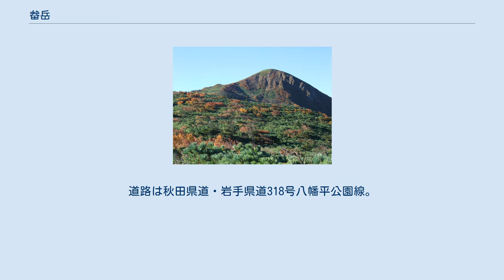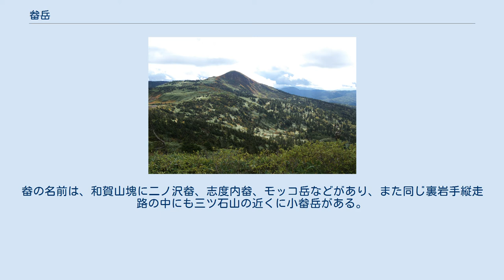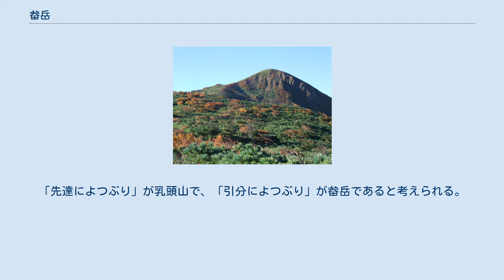畚岳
畚岳（もっこだけ）は、秋田県仙北市と岩手県八幡平市の境にある山である。
八幡平の展望が良い山とされる「八幡平三大展望地」の一つである。
山頂は僅かに秋田県側に入っている。
 登山道から見た畚岳山頂部 畚岳と藤七温泉(野湯) 畚岳から北に八幡平を望む。
道路は秋田県道・岩手県道318号八幡平公園線。
 畚岳は八幡平の南隣に位置し、一際目立つピラミッド型の美しい山容を誇っている。
 八幡平樹海ラインの途中にある藤七温泉近くの登山口から、えぐれている部分もあるが、基本的に笹藪のゆるい登山道を登ると、まもなく畚岳分岐に到着する。
この畚岳分岐から西に急坂を登り切ると三等三角点がある畚岳山頂に到着する。
八幡平の三大展望地にふさわしく、眺望は抜群で遮るものがない360度の展望が得られ、広大な八幡平高原や裏岩手の連峰、秋田焼山、秋田駒ヶ岳などを望むことができる。
 また、他の山から八幡平方面を眺めると、最高点の八幡平よりもこの畚岳の方が目立つ存在となっている。
 畚岳の畚(もっこ)は土砂を運ぶ道具で、山容がそれを連想させるために名付けられたものとされる。
畚の名前は、和賀山塊に二ノ沢畚、志度内畚、モッコ岳などがあり、また同じ裏岩手縦走路の中にも三ツ石山の近くに小畚岳がある。
 享保8年(1723年)の久保田藩田沢村山守役の絵図には、乳頭山と並んで「によつぶり」と記されている。
「先達によつぶり」が乳頭山で、「引分によつぶり」が畚岳であると考えられる。
公式文書には「によつぶり」は「乳頭嶽」とある。
 『新・分県登山ガイド[改訂版]4 秋田県の山』、山と渓谷社